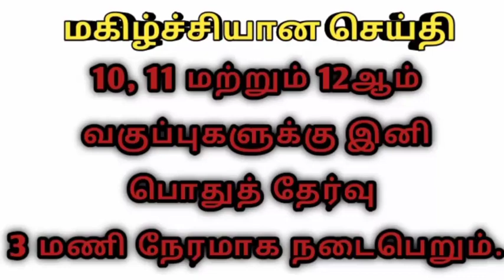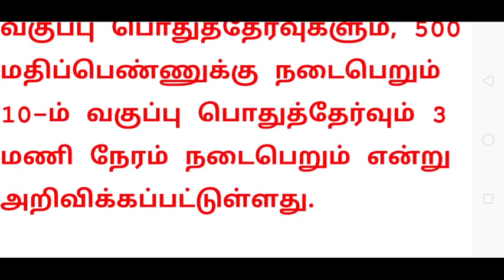TN public exam time increased